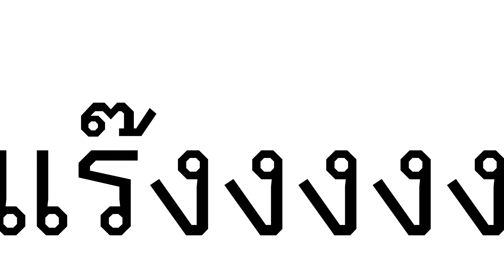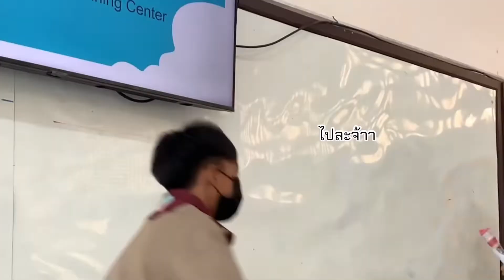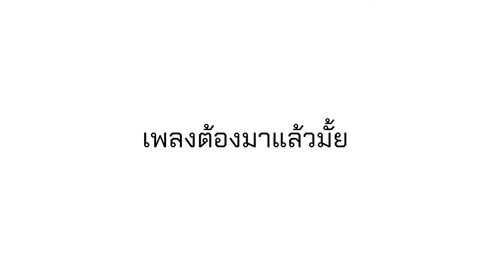ห้องนี้ทำอะไร??ep1 (ลงใหม่นะคะคลิปที่แล้วไม่มีเสียง)ชาเลนจ์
ยินดีที่ได้รู้จักนะคะ🫶🏻

หรือติดต่อทางเบอร์ : 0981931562

彡 Ig : ing_youtube ☆
🐰 ⑅ อยากเล่นด้วยดีเอมมาเลย ㅜㅜ

ขอขอบคุณผู้ร่วมคลิปในวันนี้